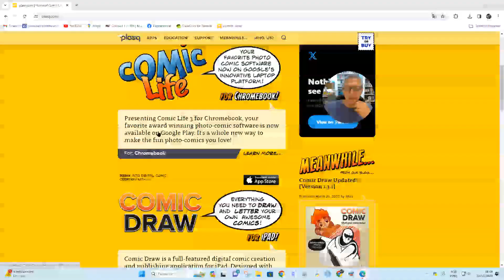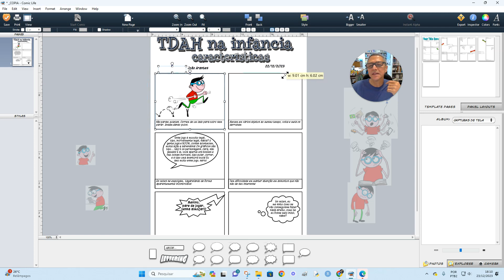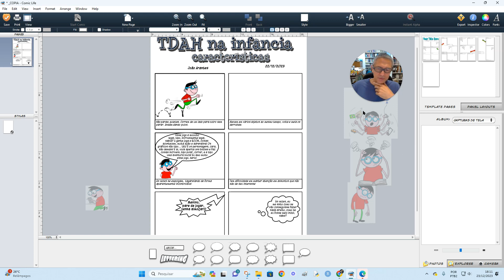Curso Pensamento Visual: Usando o software Comic Life